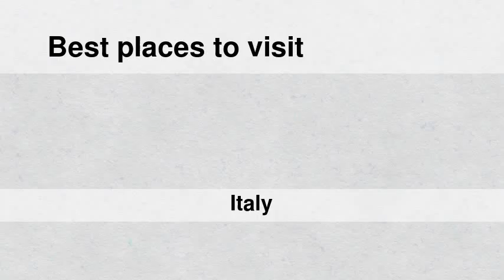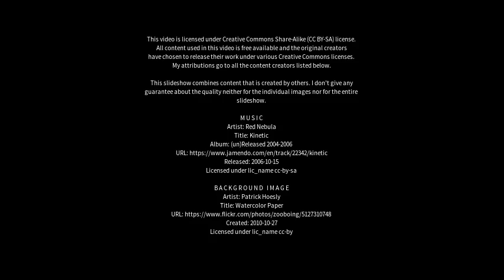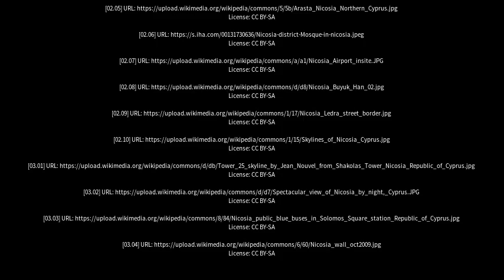Best places to visit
Best places to visit - Nicosia (Italy) Best places to visit - Slideshows from all over the world - City trips, nature pictures, etc.